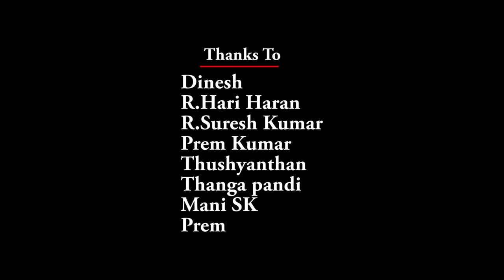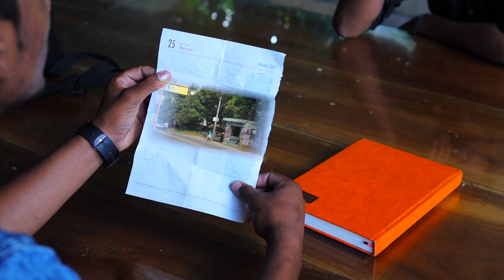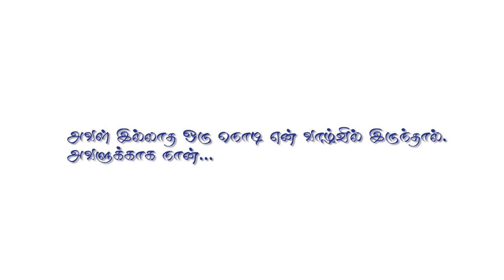KAATHIRUKENE-|2k18|proposal short film|sadhasivam senthilrajan film|dop: sayanthan k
Presenting: short film;by sadhasivam senthilrajan/presented by no budget creaters

Starring:
Vel murugan as
Dinesh as
K.v.c.m.jeeva as
J.Sharan as
Thirunavukarasu as
Sadhasivam as

Cinematography & Editting : sayanthan.k(punnagai studio)
Dubbing : nagaraj(frame me)
Tittle making : sharan.j

Thanks to :
Prem
Prem Kumar
Thangapandi

Written and directed by : sadhasivam senthilrajan
Producer : Thirunavukarasu
     2k18 short film